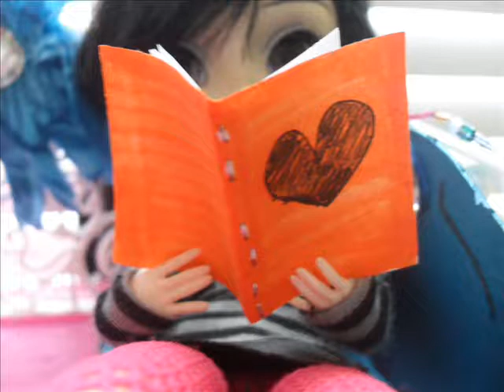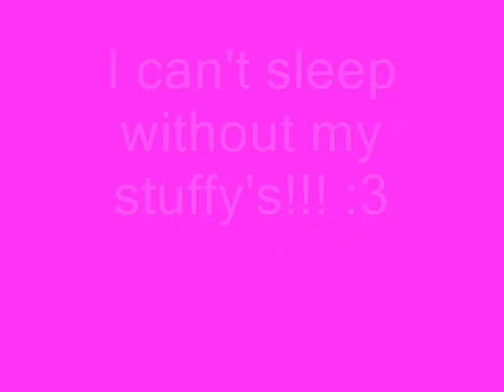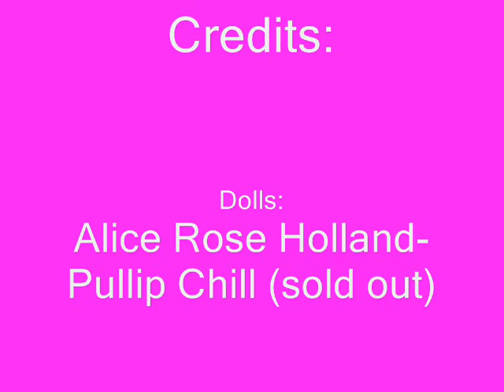Alice's audition for SevenRandomDolls7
An audition for SevenRandomDolls7 :3